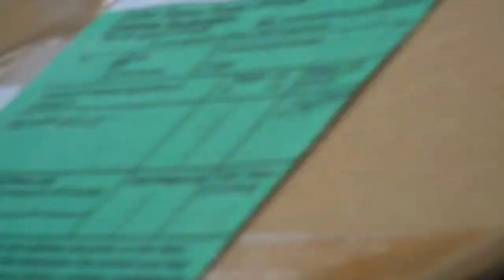I woke up with a mouse in my bed.